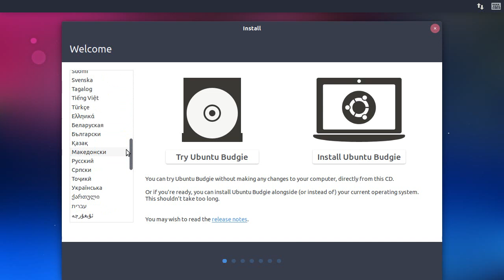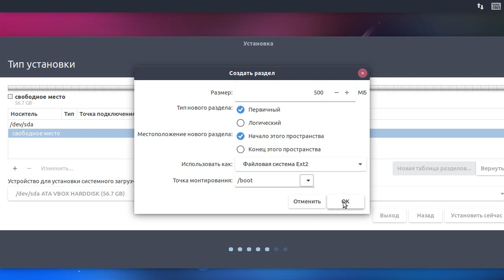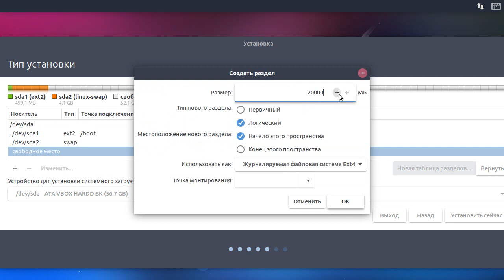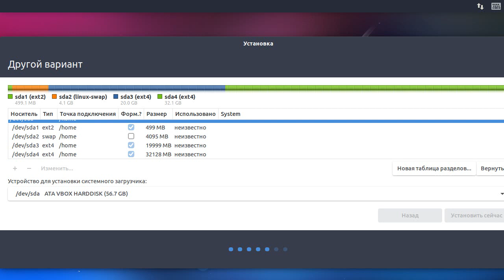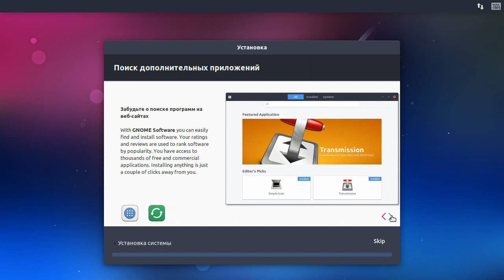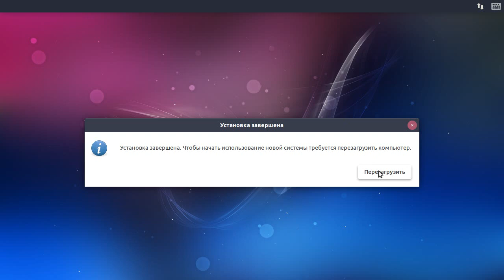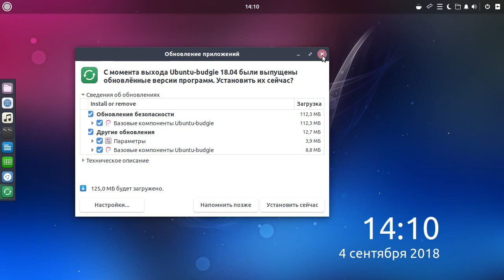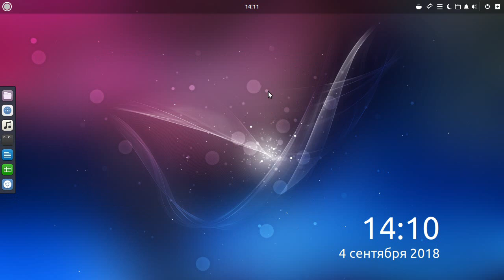Ubuntu Budgie 18.04.1. Установка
Сегодня произведем установку еще одного дистрибутива на основе Ubuntu - Ubuntu Budgie.